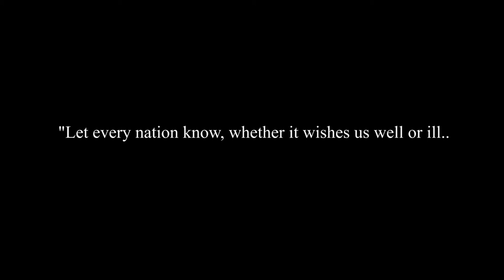2021 5th SFG(A) Independence Day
2021 5th SFG(A) Independence Day Video
TN, UNITED STATES
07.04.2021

2021 5th Special Forces Group (Airborne) Independence Day Video.

(U.S. Army Video by Staff Sgt. Ariele Tejada)

Film Credits: Video by Staff Sgt. Frances Ariele L Tejada
5th Special Forces Public Affairs Office

IndependenceDay
SpecialForces
5thSFG(A)
5thSpecialForcesGroup
4thofJJuly